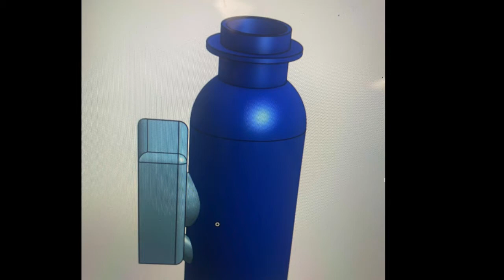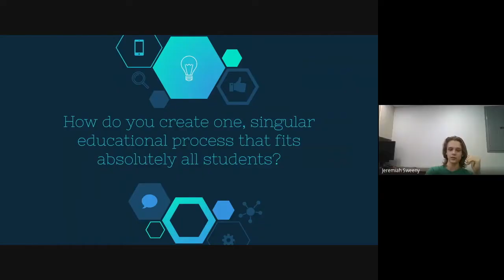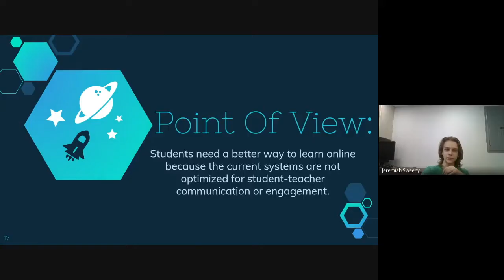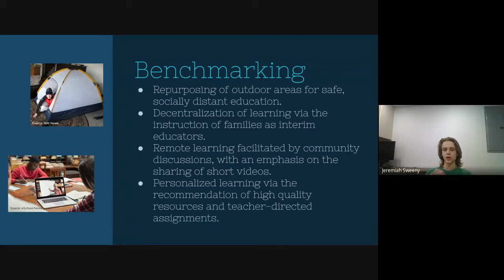The William Challenge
Students from Purdue Polytechnic, a STEM-focused high school in Indianapolis IN share their solutions to personal or community problems. Working under the direction of award-winning teacher, Andrew Goodin, we hope these projects from a highly diverse group of young people, encourage others to invent and dream big.

This is part of the Science on Screen program at the Rosendale Theatre.